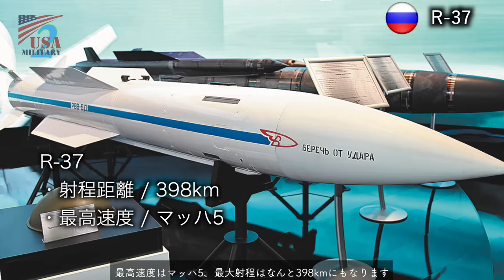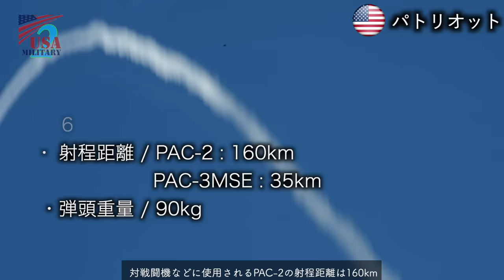アメリカVSロシア【最新ミサイルの種類と性能】世界が終わる１発とは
アメリカとロシアの主要なミサイルを全解説
空対空ミサイル、空対地ミサイル、地対地ミサイル、地対空ミサイル、ICBMなどを映像と共に紹介

Film Credits: Anthony Sweeney, CPO Jason Kofonow, CWO2 Chance Haworth, Ethan Wagner, Jason Cutshaw, Latonja Martin, Michael Stonecypher, Scott Howe, SFC Ben Houtkooper, SGT Kyle Burns, SrA Heather Leveille, SSgt Grace Nichols, SSgt Mya Crosby, SSgt Peter Reft, SSgt River Bruce, T. T. Parish, TSgt David Scott-Gaughan, TSgt John Raven, TSgt Rachel Maxwell The appearance of U.S. Department of Defense (DoD) visual information does not imply or constitute DoD endorsement.